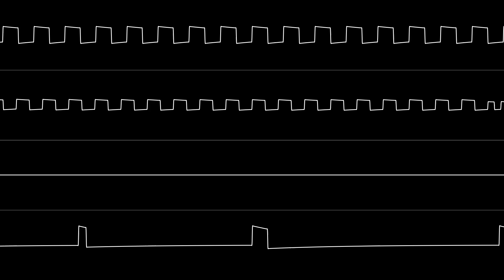Jeroen Tel - "Closing In" (SN76489 Cover)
First I'd like to thank fupaboychris for the module I used as a reference, it really helped me out here. Second I'd like to say that Tel's songs actually don't sound that bad on the SN7. i also made this cover in less than four hours so that's also p nice i guess

Visuals made with my fork of Corrscope, known as GoldScope.